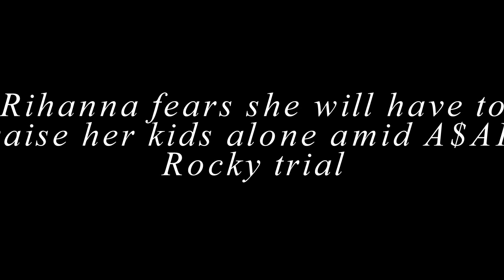Rihanna fears she will have to raise her kids alone amid A$AP Rocky trial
Rihanna fears she will become a “single mom” as her beau and father of her kids, A$AP Rocky, faces jail time after being accused of firing a semiautomatic handgun at former friend A$AP Relli.